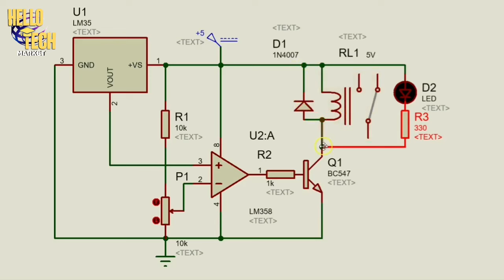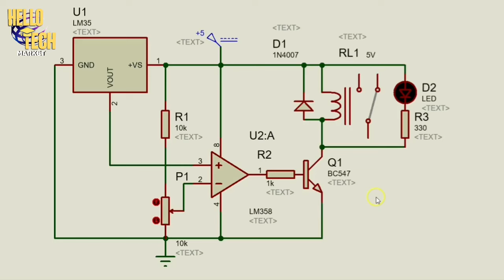آموزش ساخت مدار کنترل دمای محیط با سنسور lm35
با این مدار دمای محیط رو کنترل کن و کولر رو خاموش یا روشن کن